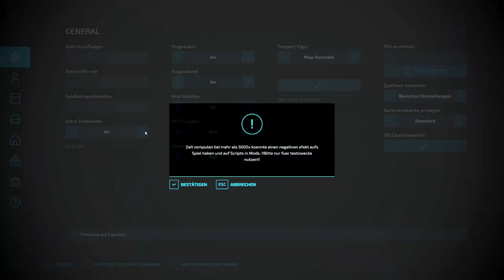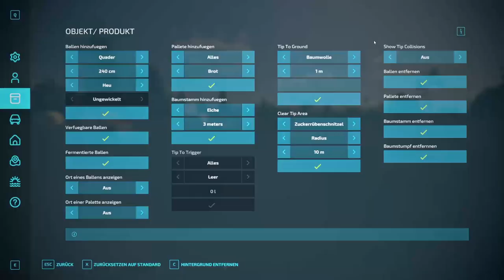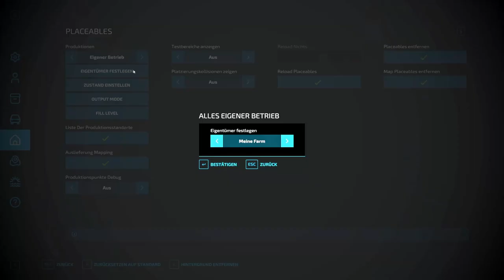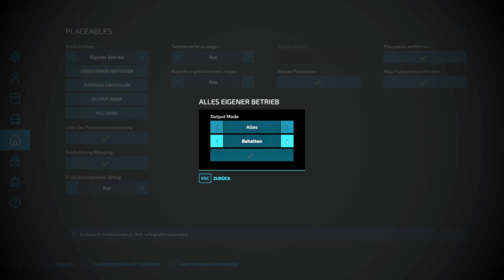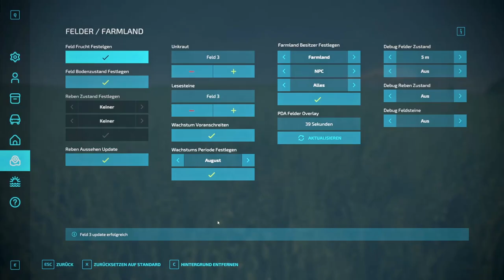LS22 - Mod Spotlight - Easy Development Controls - Die Möglichkeiten.